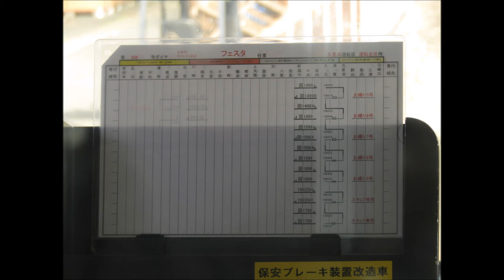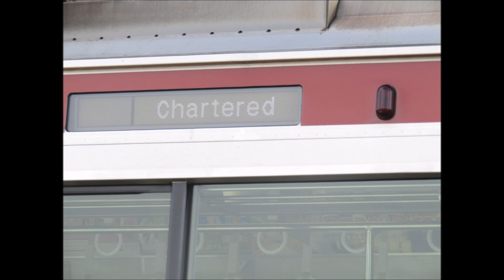【京急ファミリーフェスタ2016 お帰り臨時列車 最終便】 久里浜工場～京急久里浜 走行音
先日行われた京急ファミリーフェスタ2016のお帰り臨時列車最終便の走行音です
多少雑音や喋り声が混じっています
写真はすべて快速特急が撮影した写真です
ご意見・ご感想等はコメント欄までどうぞ！
低評価の場合はコメント必須です